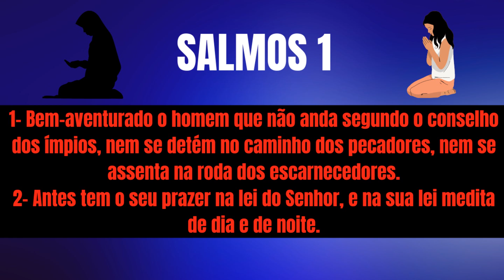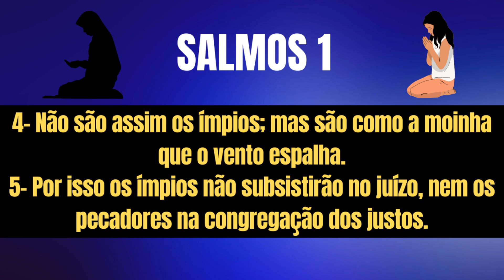DOCUMENTÁRIO! DIVISÃO E MAPA! DO BAIRRO SÃO CAETANO!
DOCUMENTÁRIO!
DIVISÃO E MAPA!
DO BAIRRO SÃO CAETANO!

BAIRRO DE SAO CAETANO!
BOA VISTA DE SÃO CAETANO!
FORMIGA! CIRLANDIA!
BAIXA DO CACAU!